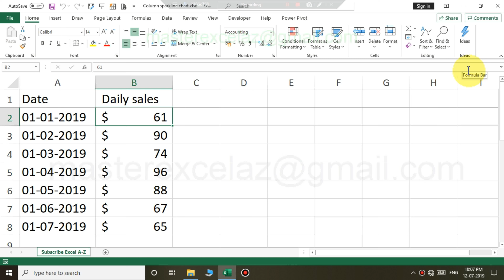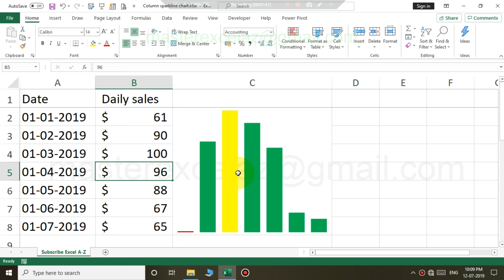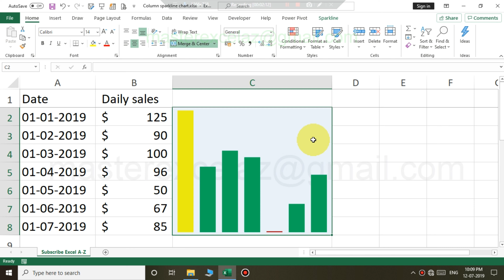Column sparkline analysis | Basic Tips & Tricks in excel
This video shows you column sparkline analysis trick to view like chart to check high & low sales data in MS Excel Office 365